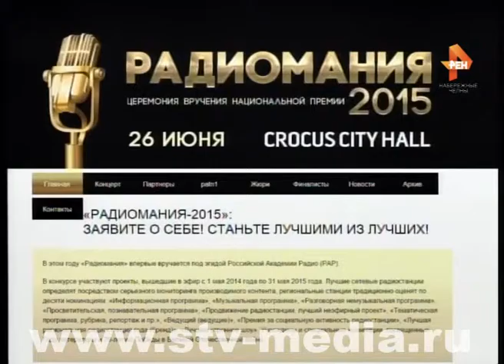Звёзды радиовещания зажигаются на Каме!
На набережной началась подготовка к Дню молодёжи. Среди тех, кто сегодня обсуждает ход грядущего праздника – ведущая радио ENERGY Набережные Челны Катя Юрча. В ближайшие два дня у неё очень напряженный график.